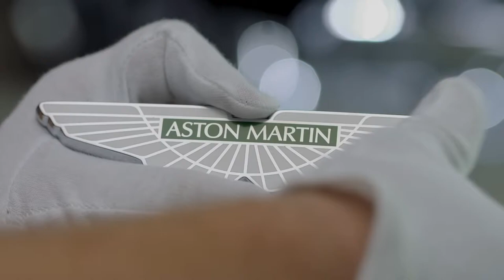Designing an Aston Martin - Behind the Scenes